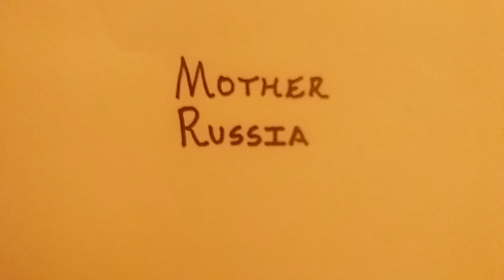Russia Invades Ukraine (a politically incorrect guide)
Hey, YouTubers! Cultural Confederacy here. Breaking: Putin invades and declares war on the Ukraine. But don't be scared, folks, because I give an unfiltered take on what needs to be done to put this A**hole of the World in his place. You can also follow me at Cultural Confederacy on Twitter.